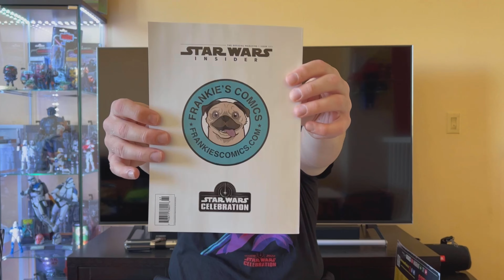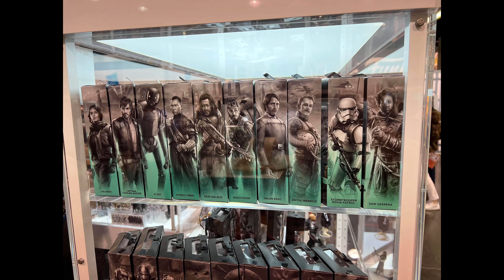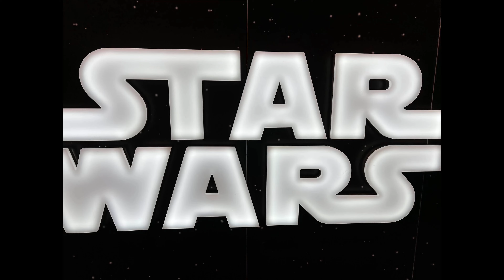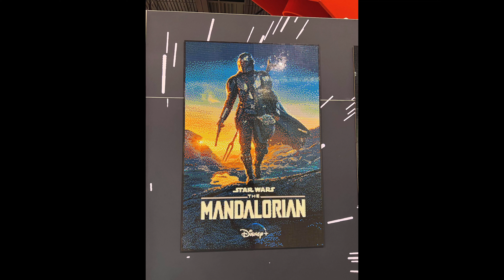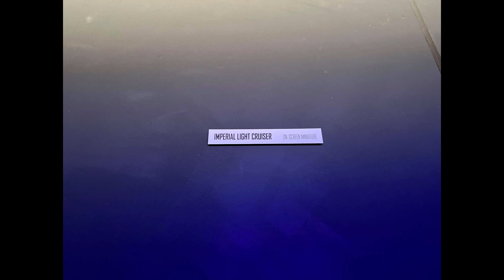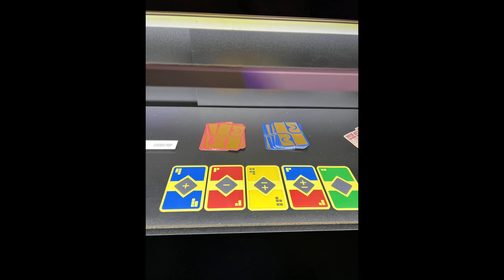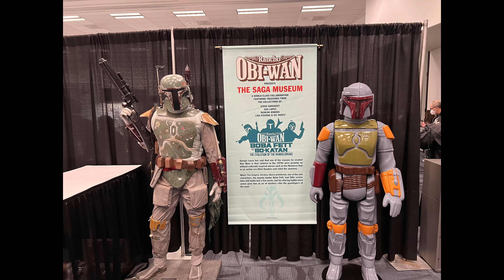Star Wars Celebration 2022 Anaheim, My experience and all the StuffnThings I got.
Just my experience at Star Wars celebration 2022. We got a nice little haul of Star Wars comics, Star Wars Black series figures. Have a great day and don’t forget to collect some stuffnthings.